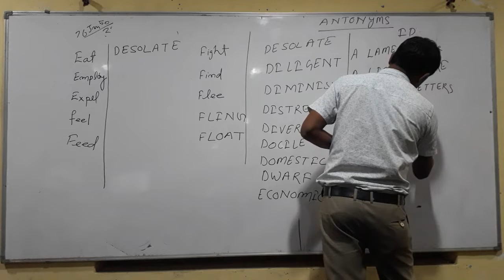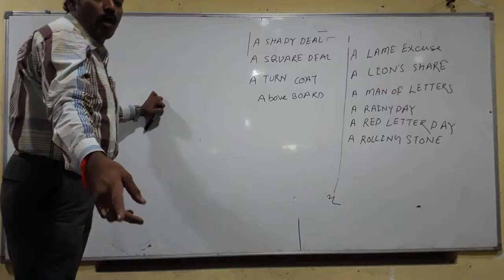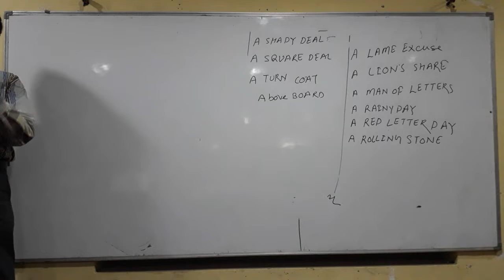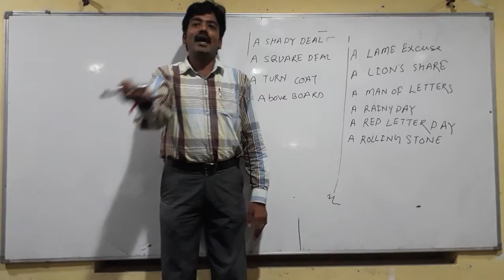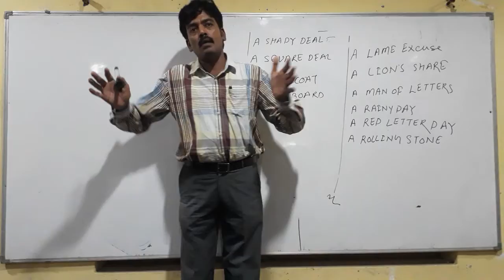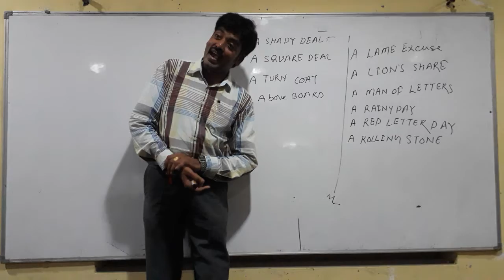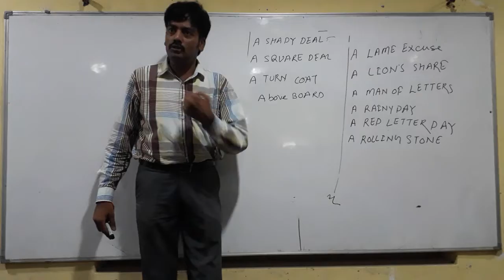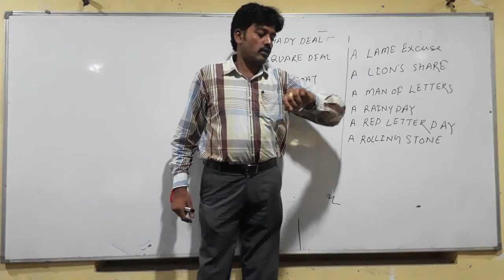Idiom and Phrases English Voacabulary Memory Trick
by dr punit goel,evs class live,evs live free class,tuptet free coaching,live session of evs,

In this class, Dr Punit Goel will discuss 90 real qus of UPTET SuperTET GK Questions real questions of GK & Current Affairs with Analysis Answer Key in details .
The  Knowledge House  Unlimited Limit A2Z Careers

 “I cannot teach anybody anything, I can only make them think.” (Socrates)